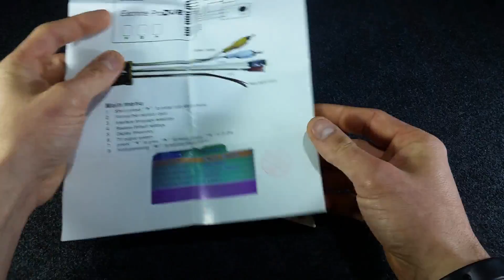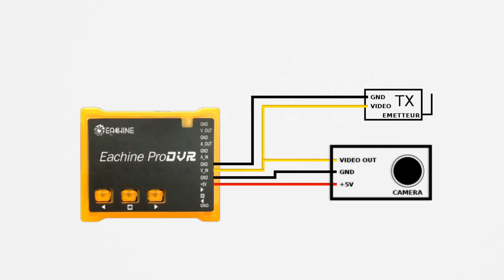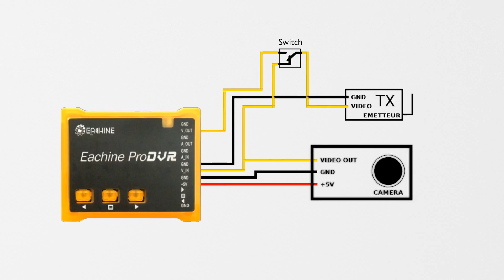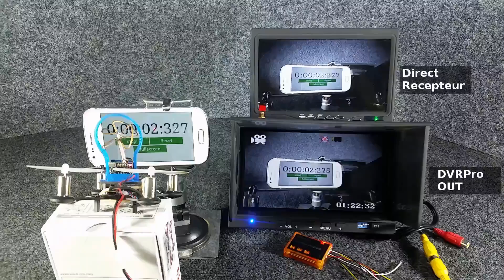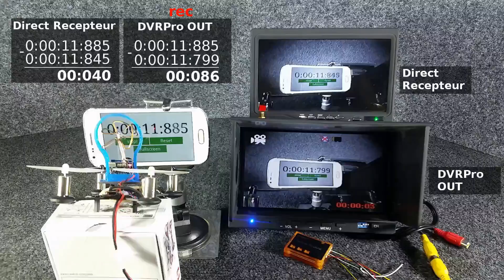ProDVR Eachine enregistreur vidéo FPV - Comment enregistrer la vidéo de son drone ?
Voici une solution pour répondre à la question :  Comment enregistrer la vidéo de son drone ?

____________ Voici les liens des produits : __________

__________Infos ____________

Les petit drones comme la série des Eachine QX avec le QX90, QX95 ou QX100 ne permet pas de transporter un camera de type GoPro.
La série des EX avec les EX100, EX105, EX110, EX120 ne peuvent pas non plus transporter un enregistreur.
La solution c'est le petit enregistreur de chez Eachine le ProDVR :
Il permet :d’être sur le drone ou d’être connecté sur un récepteur.
Avec les solutions câblage que vous avez dans la vidéo, il sera facile de passer du mode relecture au mode live avec un switch.

____________ Description __________

Référence : ProDVR
Marque : Eachine
Nom d'article : Enregistreur ProDVR Vidéo Audio
Tension de fonctionnement : DC 5V
Format vidéo : NTSC / PAL
Sortie vidéo Taille d’enregistrement : VGA (640 * 480px), D1 (720 * 480), HD (1280 * 480)
Fréquence : 50Hz / 60Hz
Format de Compression : MJPEG
Fréquence d'image : 30 images/secondes
Type de carte : Micro SD
Taille Max MicroSD  : 32Go
Taille : 41mm * 32.9mm * 10mm
Poids : seulement 9.8g
La carte seul : seulement 4.7g
Consommation en veille : 180mAh
Consommation en enregistrement  : 190mAh

____________ Le paquet contient: __________
1 X ProDVR enregistreur Eachine
1 X Câble d'Alimentation, câble Camera
1 X Câble vidéo RCA audio et vidéo
1 X Fils pour ajouter des boutons externe
1 X Câble d'alimentation et audio vidéo à souder
1 X Câble vidéo DIY
2 X 3M adhésif
1 X Manuel

Si vous trouvez cela utile, veuillez envisager de verser une bière, un paquet de bières ou un baril de bières ;-)
Merci beaucoup si je peux boire pour votre santé.